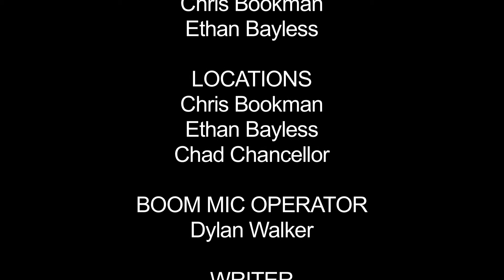Meet Gary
We made this video for the Dialogue Earth "Why Dialogue Earth?" Video Contest.